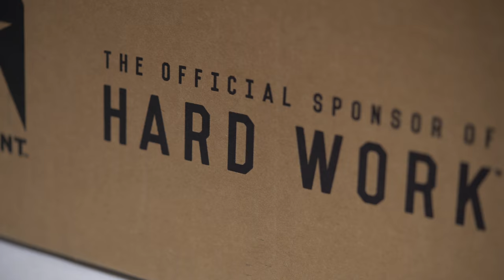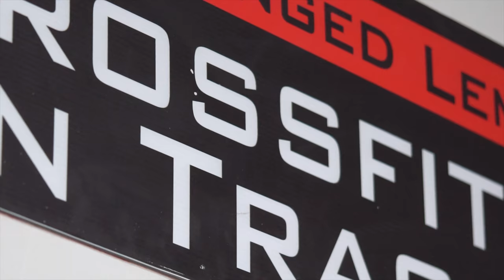CrossFit On Track: Fire Within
Check out CrossFit on Track in Olathe, Kansas!